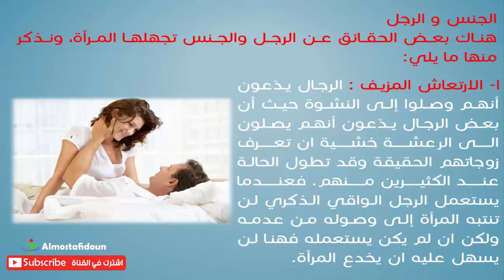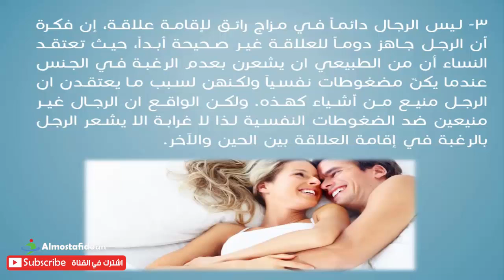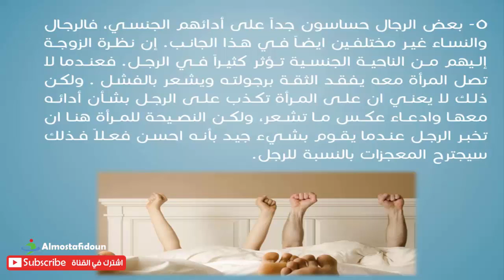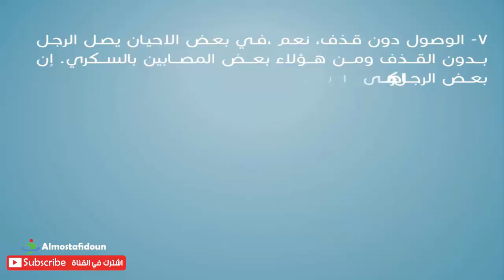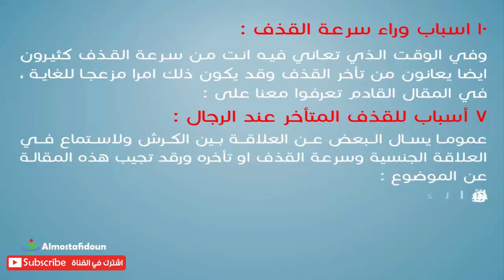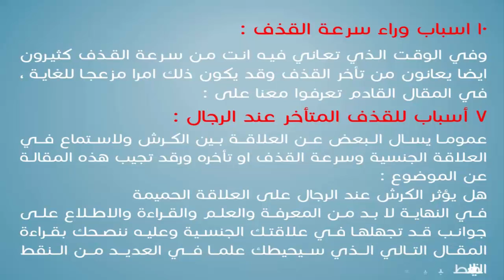7 حقائق عن الرجل والعلاقة لا تعرفها المرأة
7 حقائق عن الرجل والعلاقة لا تعرفها المرأة